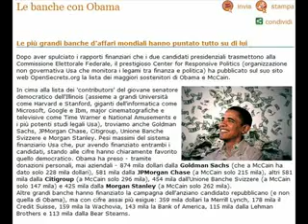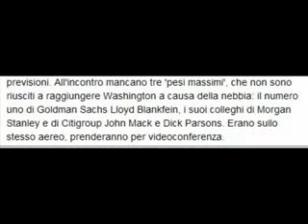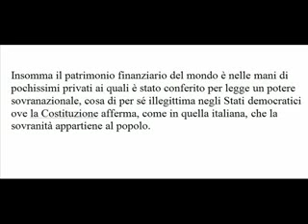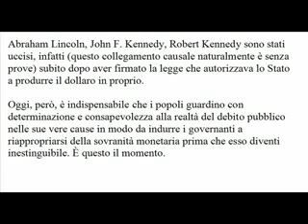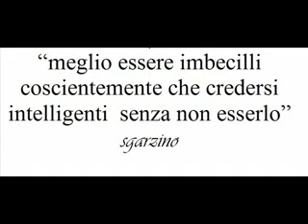quelli del signoraggio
sono usciti articoli sul signoraggio,i giornali cominciano a parlarne.